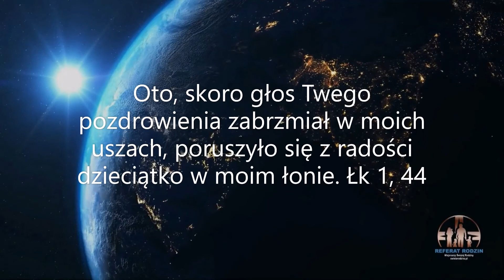Dom św. Elżbiety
Kiedy w Wigilię i Święta zrozumiemy, że nasz dom możemy zbudować na trzech filarach: wierze, słuchaniu na poziomie serca i asystencji Ducha Świętego. Wtedy jesteśmy w stanie przyjąć każdego gościa jako Elżbieta Maryję. Owoce takiej gościnności przekładają się przede wszystkim na radość wspólnego przebywania.